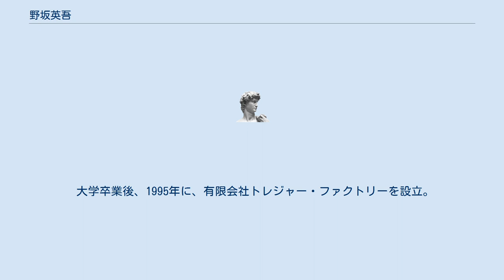野坂英吾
野坂 英吾（のさか えいご、1972年5月6日 - ）は、日本の実業家。
株式会社トレジャー・ファクトリーの創業者で、代表取締役社長。
 1972年、神奈川県に生まれる。
父親は商社マン。
父親の仕事の都合で2歳から10歳までをシンガポールで過ごした。
小学5年生で、日本へ帰国。
中学2年生の時、「父を超えたい」という思いから社長になりたいと考えるようになった。
神奈川県立川和高等学校時代は、野球部のキャプテンを務めた。
高校卒業後、日本大学文理学部に入学。
起業家の講演会で出会った福島正伸に、「身の回りのことから50個、あったらいいな、できたらいいなということを書き出してみなさい」と言われ、ショッピングモールでのアルバイトで、まだ新しく、使える家具や家電製品が捨てられていたことを思い出し、リサイクルショップを経営する事を考える。
大学4年生の後半から、半年間かけて、48軒のリサイクルショップを訪ね、話を聞いた。
 大学卒業後、1995年に、有限会社トレジャー・ファクトリーを設立。
足立区の150坪の倉庫に1号店を開店する。
開業資金は、30万円。
1999年に株式会社に改組した。
2007年には東京証券取引所マザーズへ上場。
2014年には東京証券取引所第一部へ市場変更。
 現在に至る。